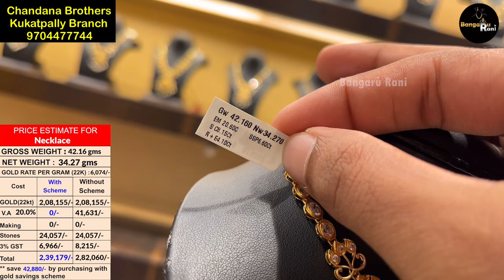Beautiful Necklace | New Gold Necklace Designs | Latest Short Necklaces with price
22 gms Lightweight Heavylook Necklace | Gold Short Necklaces Designs with Price | Gold Necklaces

Hi friends,
This video is from
Chandana Brothers
Kukatpally Branch
Please contact store